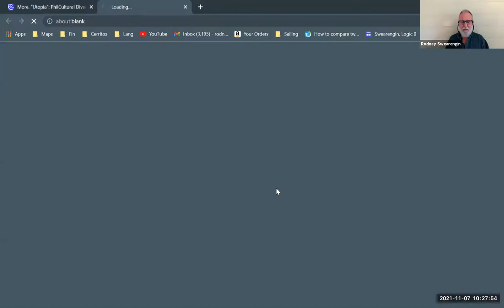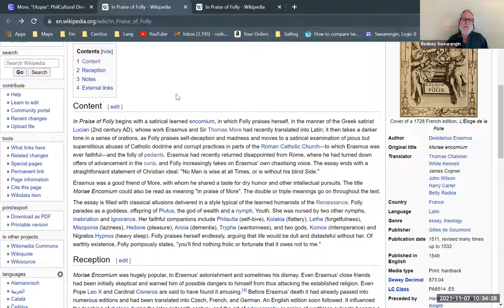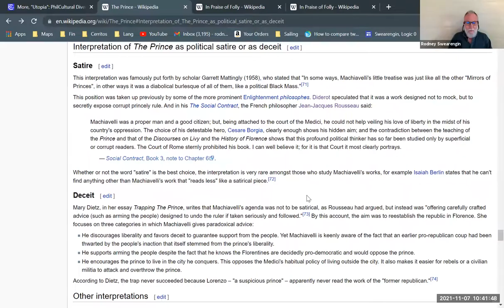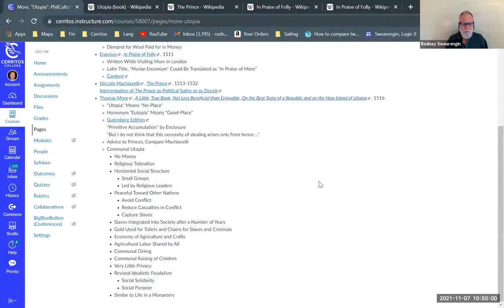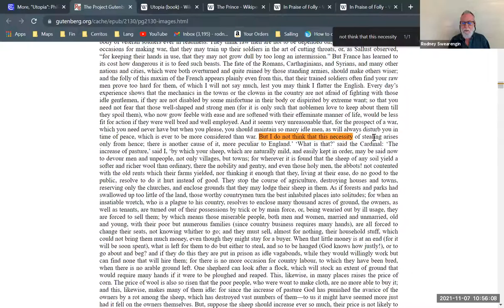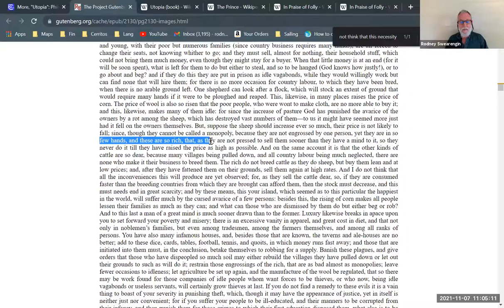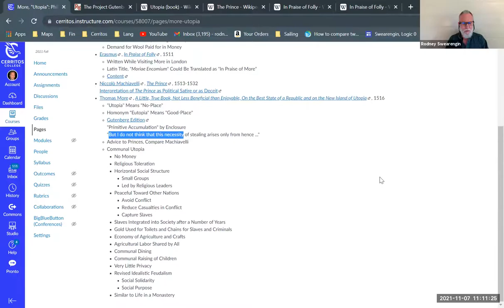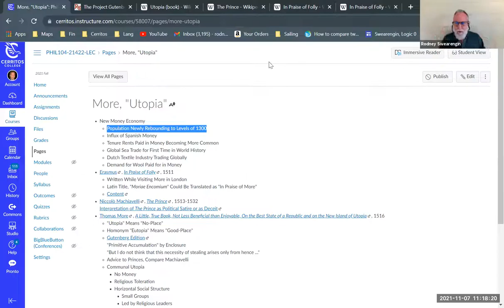Thomas More's "Utopia"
An analysis of "Utopia" by Thomas More, connecting it with the Spanish colonization of the Americas, and the rise of modernism in Europe. Part of a larger series providing background for Enrique Dussel's philosophy of liberation.